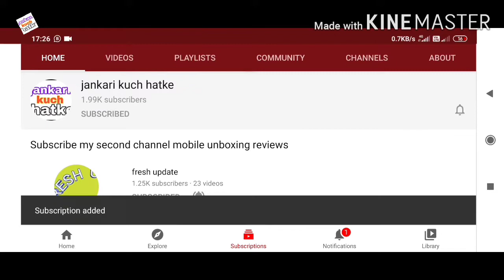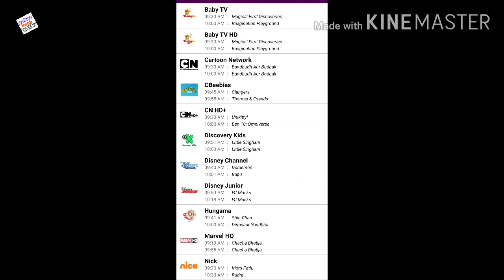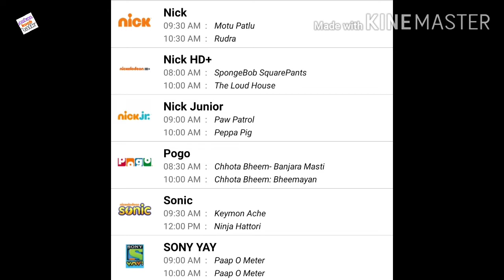49 e auction | DD free dish 49 e auction | DD kids kab lunch hoga | 49 eauctionresult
49 e auction | DD free dish 49 e auction | DD free dish | DD kids kab lunch hoga | 49 eauctionresult